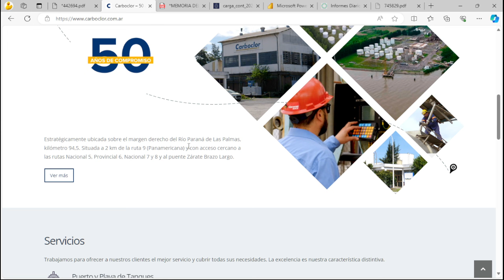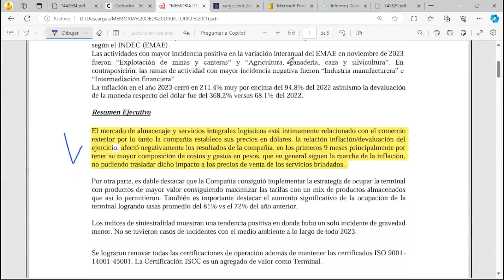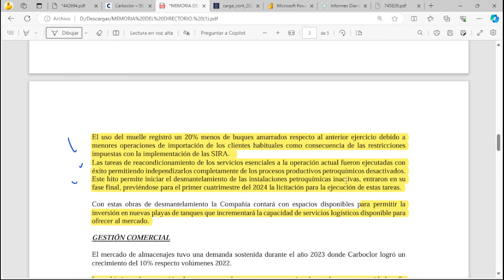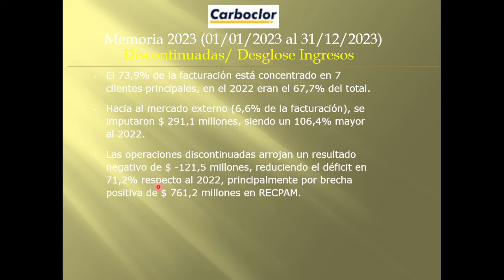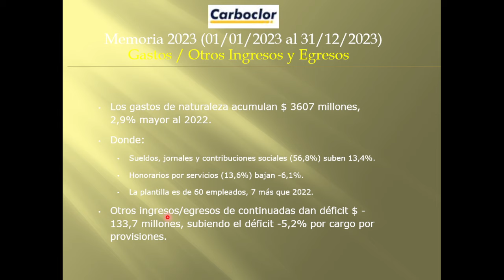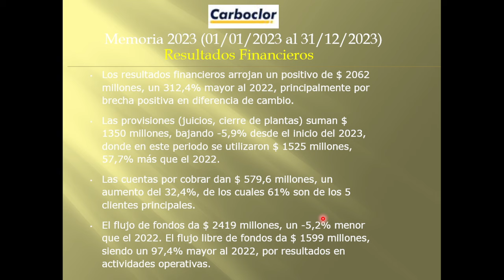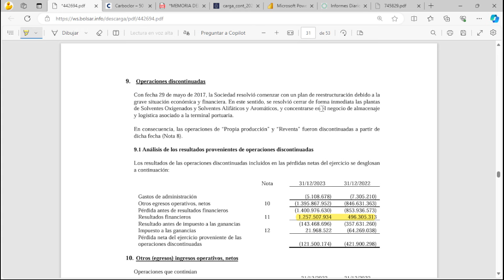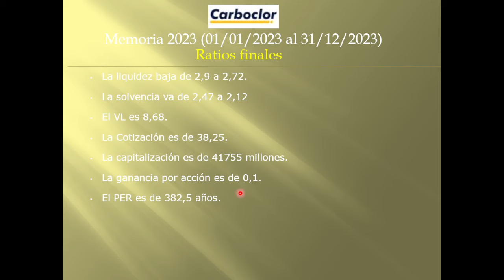CARC - CARBOCLOR - Memoria 2023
CARC – CARBOCLOR S.A.
Extracción, Industrialización, Comercialización y Transporte de Petróleo y Derivados.

Cierra el ejercicio 2023 (Nº 104) con un saldo positivo de $ 154,4 millones. El periodo 2022 restó en $ -954,3 millones, por diferencia a favor en márgenes brutos y resultados financieros positivos generado por diferencia de cambio.

Aspectos destacados: El mercado de almacenaje y servicios integrales logísticos está íntimamente relacionado al comercio exterior. Por consecuencia del atraso devaluatorio del dólar afectó negativamente a los primeros 9 meses del ejercicio por tener su mayor composición de costos y gastos en pesos, que en general siguen en la marcha de la inflación. Los precios de venta en dólares subieron en promedio 10% en dólares.

Los ingresos por servicios prestados en actividades continuadas dan $ 4722 millones, un aumento del 9% comparado con el 2022.  Los costos de ventas suman $ 2821 millones, similares al periodo anterior.  El margen de EBITDA sobre ventas da 8,4%, en el 2022 fue de 3,6%.  Los inventarios dan $ 2103 millones un 8% mayor al inicio del ejercicio. Las compras dan $ 381,5 millones, siendo un 38,9% mayor que el periodo anterior, por nuevos proyectos.

El 73,9% de la facturación está concentrado en 7 clientes principales, en el 2022 eran el 67,7% del total. Hacia al mercado externo (6,6% de la facturación), se imputaron $ 291,1 millones, siendo un 106,4% mayor al 2022. Las operaciones discontinuadas arrojan un resultado negativo de $ -121,5 millones, reduciendo el déficit en 71,2% respecto al 2022, principalmente por brecha positiva de $ 761,2 millones en RECPAM.

El promedio de ocupación en el 2023 fue en torno al 81%, en el ejercicio 2022 fue de 72%, consiguiendo implementar la estrategia de ocupar la terminal con productos agroindustriales de mayor valor, consiguiendo maximizar las tarifas. El volumen de almacenaje fue el más alto en 5 años llegando 474 mil metros cúbicos y siendo un 11,8% mayor al 2022.

Los gastos de naturaleza acumulan $ 3607 millones, 2,9% mayor al 2022. Donde: Sueldos, jornales y contribuciones sociales (56,8%) suben 13,4%.  Honorarios por servicios (13,6%) bajan -6,1%. La plantilla es de 60 empleados, 7 más que 2022. Otros ingresos/egresos de continuadas dan déficit $ -133,7 millones, subiendo el déficit -5,2% por cargo por provisiones.

Los resultados financieros arrojan un positivo de $ 2062 millones, un 312,4% mayor al 2022, principalmente por brecha positiva en diferencia de cambio.  Las provisiones (juicios, cierre de plantas) suman $ 1350 millones, bajando -5,9% desde el inicio del 2023, donde en este periodo se utilizaron $ 1525 millones, 57,7% más que el 2022.  Las cuentas por cobrar dan $ 579,6 millones, un aumento del 32,4%, de los cuales 61% son de los 5 clientes principales. El flujo de fondos da $ 2419 millones, un -5,2% menor que el 2022. El flujo libre de fondos da $ 1599 millones, siendo un 97,4% mayor al 2022, por resultados en actividades operativas.

La compañía espera acelerar los tiempos del uso del muelle, ya que por los atrasos del sistema SIRA se registraron menos amarres. Continúan los trabajos de reacondicionamiento para hacer uso de la capacidad que tenía la ex planta de oxigenados y hacerla disponible en servicios logísticos. Se han llegado a acuerdos con principales referentes por ventajas competitivas.

La liquidez baja de 2,9 a 2,72. La solvencia va de 2,47 a 2,12
El VL es 8,68.  La Cotización es de 38,25. La capitalización es de 41755 millones.
La ganancia por acción es de 0,1. El PER es de 382,5 años.